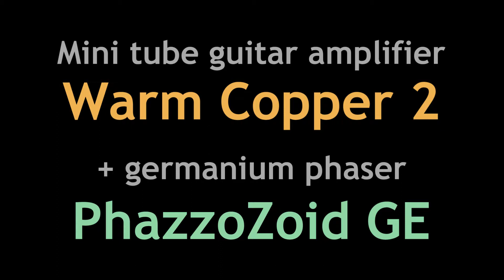Germanium phaser PhazzoZoid + tube mini amp "Warm Copper 2"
Optical germanium phaser PhazzoZoid Ge and mini tube guitar amplifier "Warm Copper"